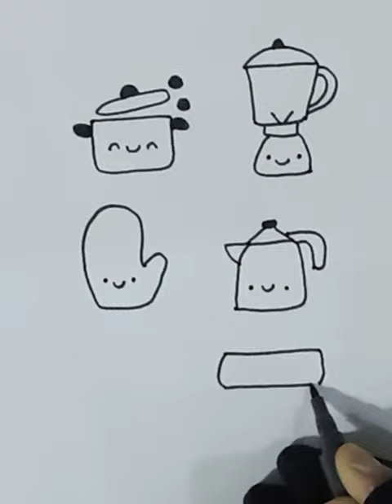kitchen tool l video | artchannel247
Welcome to Art Channel